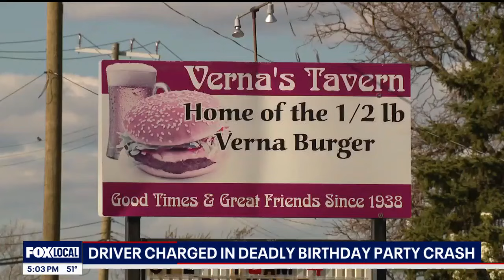FOX 2 News at 5 | April 23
FOX 2 News at 5 with Roop Raj and Taryn Asher on Tuesday, April 23, 2024.